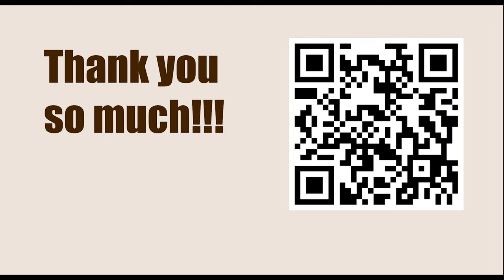WR Chess Masters 2023 - Round 9 || Levon Aronian vs Gukesh D